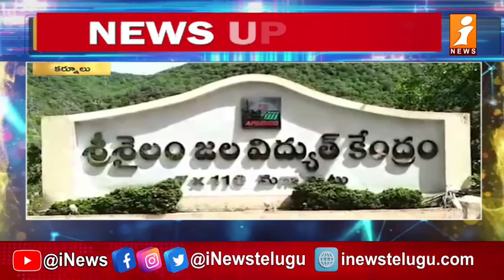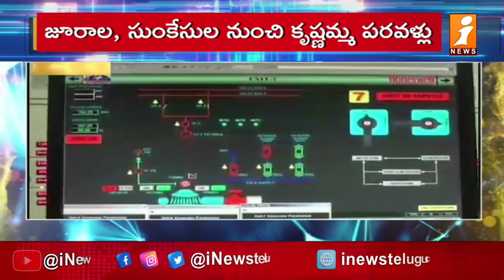Srisailam Project || శ్రీశైలంలో పెరుగుతున్న నీటిమట్టం..! || iNews Telugu